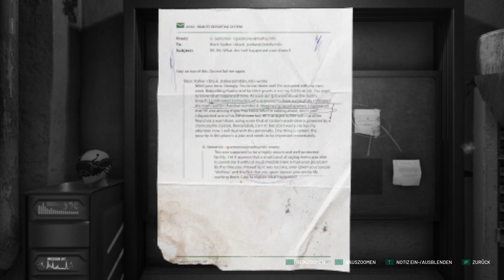Der Waldschrat ruft an | Chernobylite #011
➤ Entwickler: The Farm 51
➤Publisher:  The Farm 51